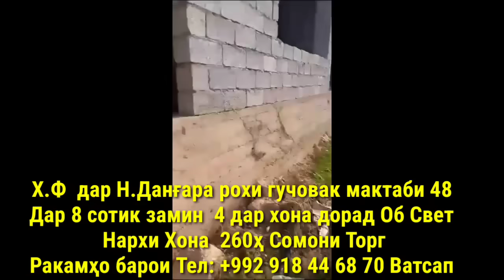Хонахои Фуруши!!! кредит аз 49 000 сомон (16.01.2024) аз Душанбе ва дигар Шахру Нохияхои Чумхури ТЧК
Навиди бомдодии 4-уми январи соли 2021
Озодӣ Онлайн